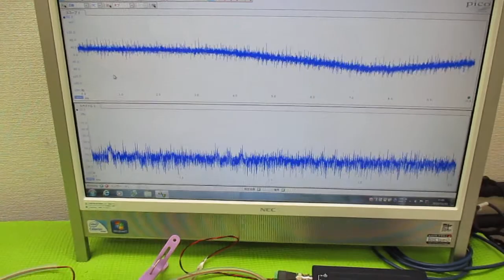メガヘルツの超音波発振制御プローブ